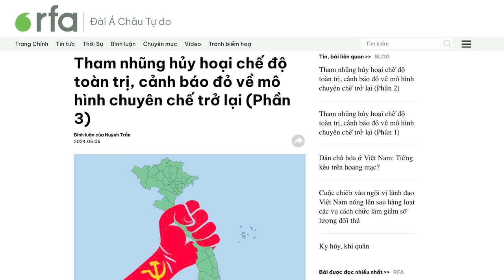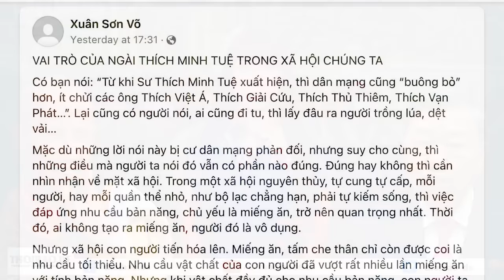Tham nhũng hủy hoại chế độ toàn trị, cảnh báo đỏ về mô hình chuyên chế trở lại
Khi hội nhập và mở rộng quan hệ kinh tế, thực tế xuất hiện nhu cầu đòi hỏi cải cách thể chế mạnh hơn nữa, và điều này đã thách thức năng lực lãnh đạo, quản lý của Đảng. Nhưng thay vì cải cách thể chế chính trị để tương thích với thể chế kinh tế, Đảng vẫn theo đuổi quyền lực tuyệt đối để đối phó với tham nhũng đã lan rộng và nghiêm trọng.